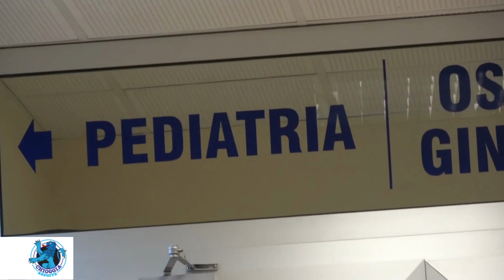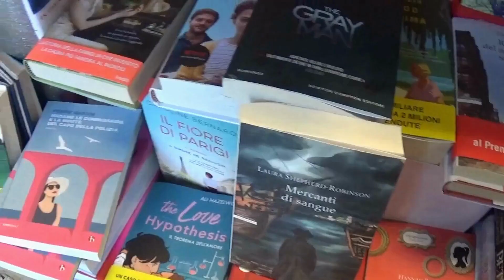L'ULSS 3 RISPONDE ALLA BALDIN NESSUNA PREOCCUPAZIONE PER IL PUNTO NASCITE DI CHIOGGIA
Dalla ULSS 3 Serenissima giunge una nota per chiarire la situazione del punto nascite dell’ospedale Civile di Chioggia, in risposta alle preoccupazioni espresse dalla consigliera regionale Erika Baldin.
Nonostante il calo della natalità , ha commentato la direzione dell’Azienda Sanitaria, non sarà toccata la continuità dell’attività del punto nascita di Chioggia.
Negli anni precedenti la soglia delle 500 nascite è stata sempre superata e la denatalità di quest’anno è in linea con la tendenza della Regione Veneto e dell’intero Paese. Non si prevede quindi nessun depotenziamento dell’ospedale cittadino. Da ricordare che all’Ospedale di Chioggia si sta realizzando il Centro per la Procreazione Medicalmente Assistita che affiancherà le attività di ginecologia e ostetricia che si riveleranno quindi irrinunciabili.
Le attività collegate alla Procreazione Medicalmente Assistita porteranno sicuramente a un aumento delle nascite anche in quanto sarà servito un territorio ampio. Si tratta di un modello di crescita già verificato altrove.